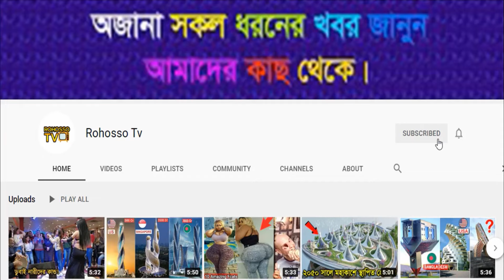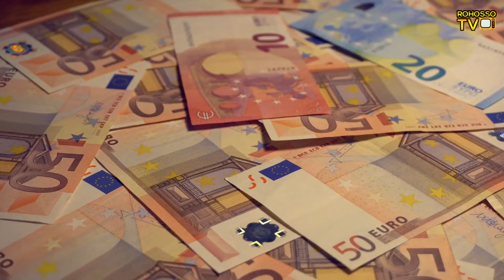নেদার ল্যান্ড সম্পর্কে অজানা তথ্য। Netharlands Facts in Bengali.